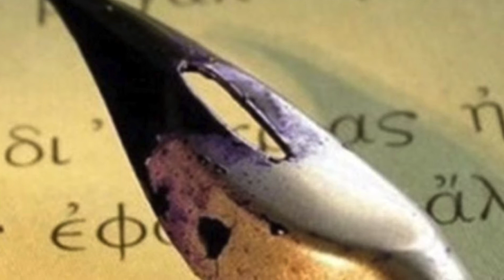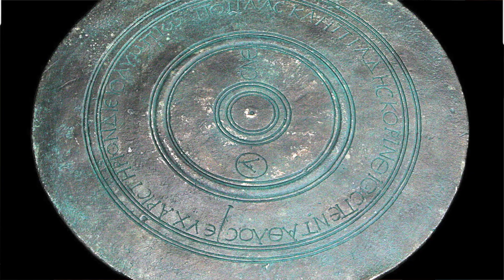Episode 71: Gods and Heroes of Ancient Greece — The Death of Palamedes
Welcome to Gods and Heroes of Ancient Greece, where MyLinda Butterworth of Totally Stories interprets the written word for your listening pleasure. Today we continue with ‘The Tales of Troy’ with the story of

Palamedes was the wisest man in the Argive army, tireless, just, steadfast, and thoughtful, yet Odysseus hated him with a passion. Now because an oracle had said that Palamedes was to bring the sacrifice to Apollo this honor made Odysseus' blood boil and he plotted to finally be rid of Palamedes. The rest of this story makes my blood boil at his underhanded plot, so make sure to listen in for the rest of the story. Our adventures then continue with Achilles and Ajax out conquering city after city outside of Troy since they would not come out to fight. They brought back great treasures and many women. When the Argives all gathered together to show off the spoils of war the women were brought in and each of the conquering heroes was given a woman of rank and the rest of the spoils were divided among the troops. What do you think of this arrangement?